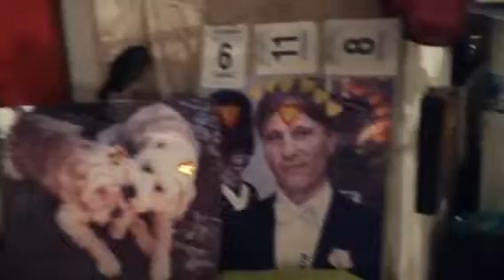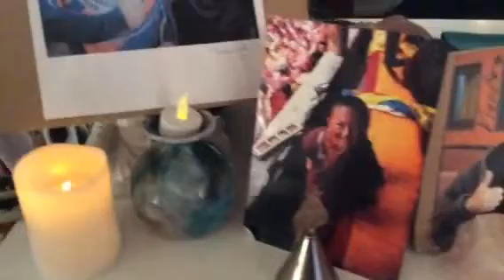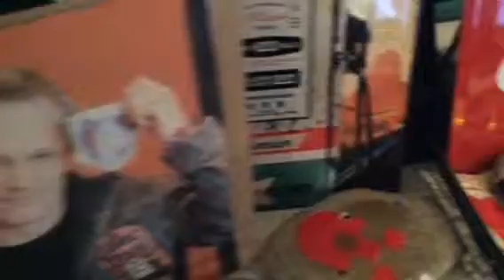25 December 2014 Xmas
25 December 2014 Colette Xmas Roma Italy Pope Francis and Home Base Denmark,The little video clip belongs into a manuscript of mine ,more Photograph / slideshows / little movies of mine can be seen at my page. and via my homepage